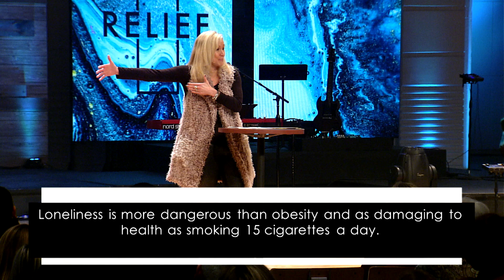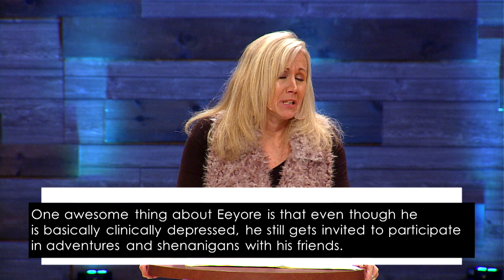Uncommon Love | RELIEF | Amy Christie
Loneliness and isolation seem to be gripping the world these days. It seems as if it’s becoming somewhat of an epidemic. People seem scared or anxious to engage with others. Many seem to be secluded themselves – some by choice – many by circumstance.

 How do we find relief from this? In order to help figure this out we are going to look at the book of John. Turn to John 15:9-17.

 9 “I have loved you even as the Father has loved me. Remain in my love. 10 When you obey my commandments, you remain in my love, just as I obey my Father’s commandments and remain in his love. 11 I have told you these things so that you will be filled with my joy. Yes, your joy will overflow! 12 This is my commandment: Love each other in the same way I have loved you. 13 There is no greater love than to lay down one’s life for one’s friends. 14 You are my friends if you do what I command. 15 I no longer call you slaves, because a master doesn’t confide in his slaves. Now you are my friends, since I have told you everything the Father told me. 16 You didn’t choose me. I chose you. I appointed you to go and produce lasting fruit, so that the Father will give you whatever you ask for, using my name. 17 This is my command: Love each other.

This is near the end of Jesus’ life. He is with his disciples and where this passage falls is in the midst of a conversation that begins toward the end of John 13 – when Judas Iscariot has just left the room and Jesus realizes the betrayal is near. When the door shuts it’s like there is an urgency and excitement in the room. The time is short and there is much he wants/needs to tell the 11 that are left. Throughout chapters 14 thru 16 Jesus is explaining to them the fact that he is going away and that they cannot follow him just yet. He is showing them what it all means for their future life, their own sorrow and joy and mission in the world. This is right before his arrest in the garden. And the passage we are looking at today is right in the middle of this whole scene.

At this point, the disciples do not understand that Jesus will soon die for his friends. After the resurrection, they will finally understand the significance of these words. Jesus’ love will require him to go to the cross for his friends. His commandment to love each other as he has loved us (v. 12) also requires serious sacrifice. The love of which Jesus speaks is more than a feeling—it is love in action—love that pays the price.

The cure for loneliness and isolation is LOVE!

Jesus is saying 2 things here:

Remain in my love.
And love each other.
And those are the 2 points that will bring you relief.

Look around – who needs you – who needs your companionship – who needs you to be their friend – who needs you to be their family – who needs you to show up – with no expectations – but to just love them and bring them into relationship

Can you make this new year one where you:

Look – for those around you who might need you
Listen – when the spirit says to move into their lives
Engage – with them even if it’s hard or messy
Invite – them into your world – your family – your friend group – your rooted group – most everyone that comes to drama team came because they were asked/invited
Support/Encourage – them to keep moving out into the world

Make this the year of relief from loneliness and isolation – that those that are lonely can move out into the world armed with the deep, unconditional, bold love of Jesus – the most important relationship any human being can have. A year where we as the community of Christ will move into the lives of the isolated and lonely with the deep, unconditional, bold love of Jesus. There is no reason that someone that is engaged in the church or engaged with a community of Christ followers or engaged with even a single Christ follower should ever be lonely. We should make sure that never happens.

To support this ministry and help us continue to reach people all around the world

'You Were Made for More' because God created you ON purpose FOR a purpose. This is the vision of Grace Church, led by Pastor Barry Rodriguez and based in Indianapolis, IN.